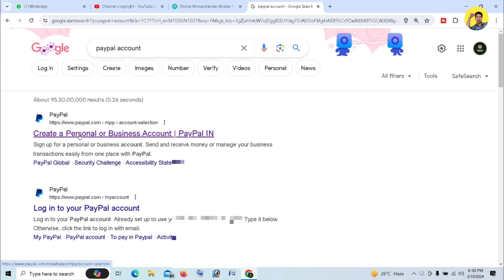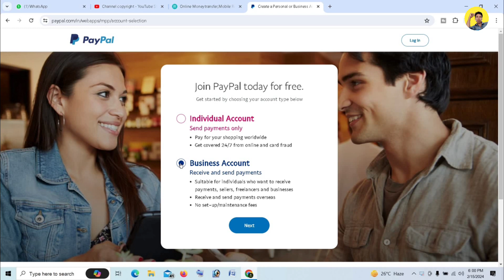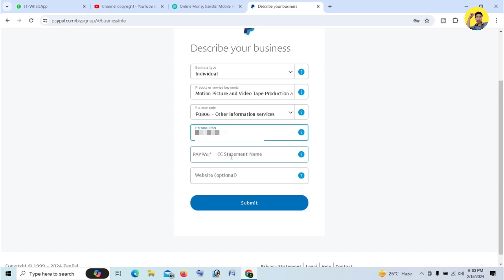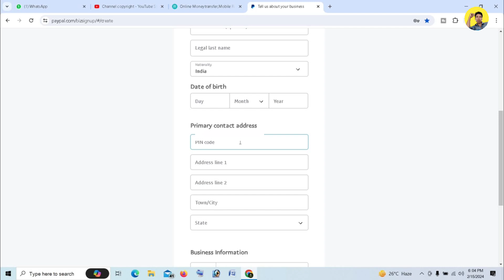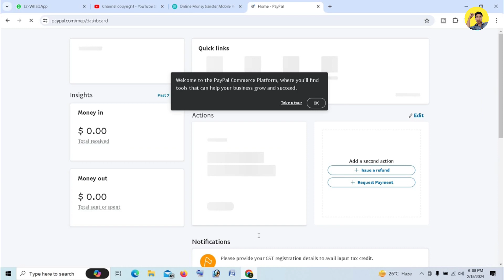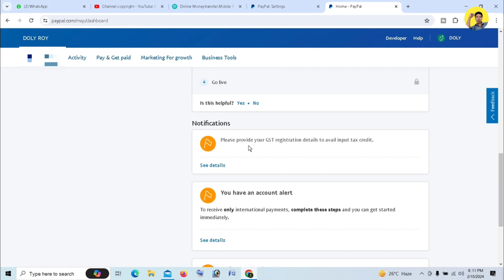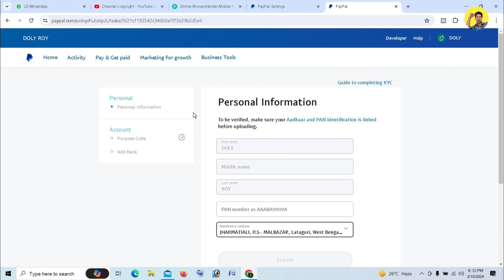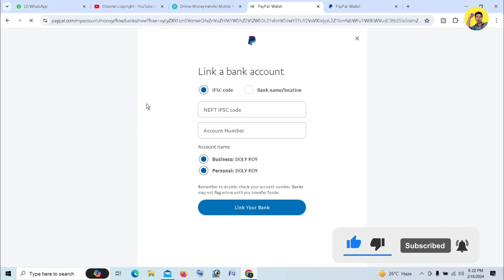How To Create PayPal Account | How To Open PayPal Account 2024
How To Create PayPal Account | How To Make PayPal Account 2024